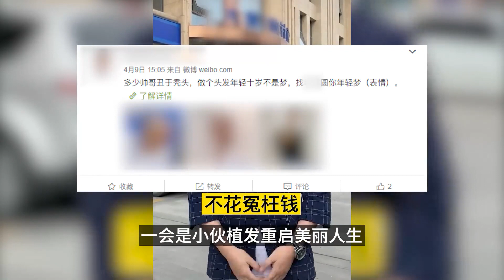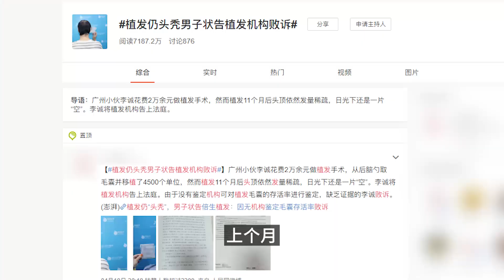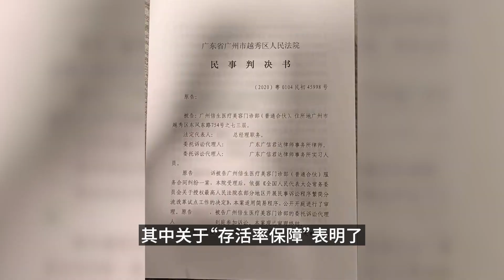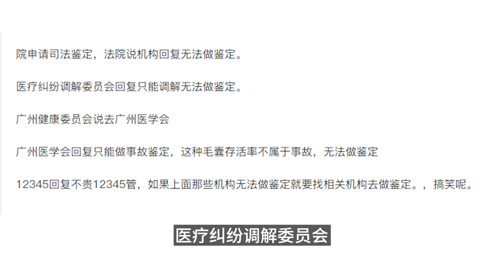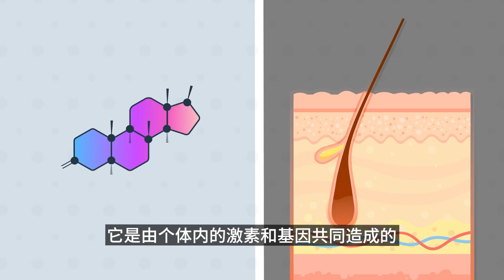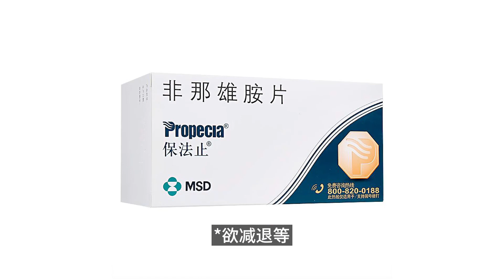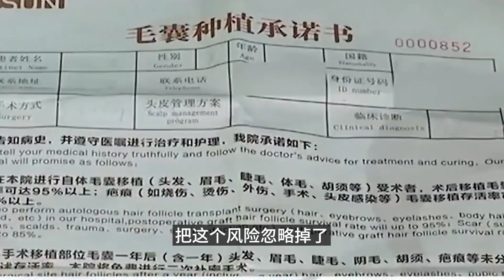作为发量王者，让我带你们暗访揭穿植发机构的坑人陷阱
植发需谨慎

更多视频请点击下方链接
list=PLVCyj5GG4WLEcTmKHVoxN2uawV-dZ_GMb